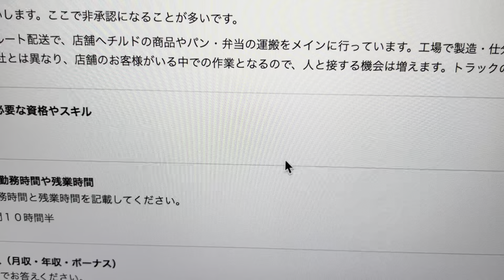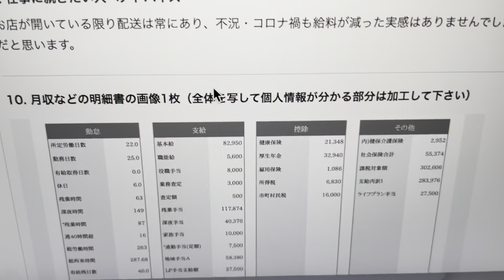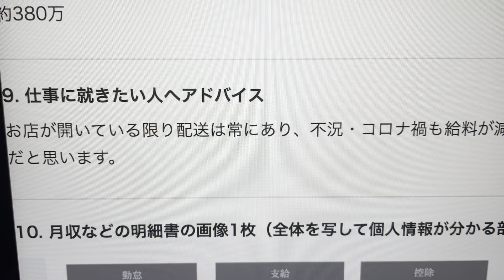【大阪府のトラック運転手】コンビニのルート配送の給与明細